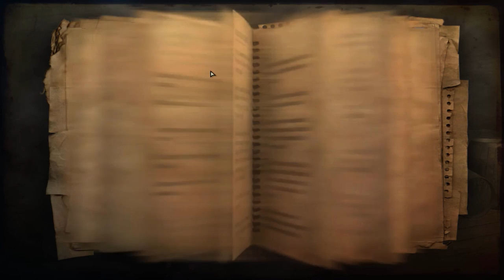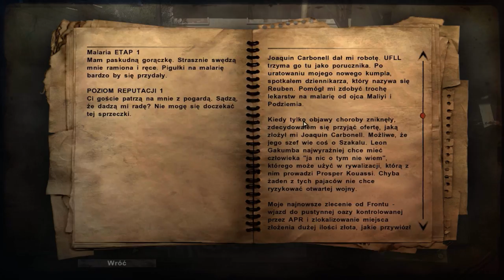Zagrajmy w Far Cry 2 odc.12 Zbugował się gościu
Witajcie w kolejnym odcinku z Far Cry'a 2 i dziś zajmiemy się kolejną misją oraz podróżowaniem po tym świecie Far Cry'a 2.Jutro będzie kolejny odcinek.